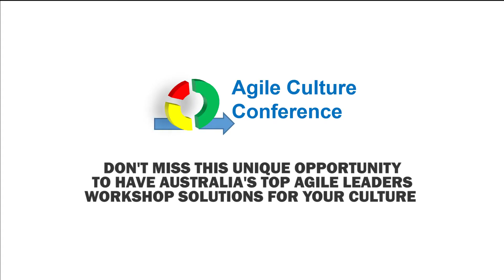Agile Culture Conference - March 6, Sydney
What's an unconference?  I'm super excited to be speaking and facilitating at the Agile Culture unConference.  Want to have some of Australia's best Agile leaders help solve your cultural and leadership issues? At an unconference, the speakers present... then you get to workshop your agile cultural and agile leadership issues with them in small groups. Don't miss this unique opportunity. Grab the earlybird special - ends Jan 30.

Come and say G'Day to Steve Randall.  Ranked #10 Worldwide for Agile Evangelisim.  Delivered over $2b of projects and $30m of digital transformations and customer experience transformations.

March 6 - Sydney.